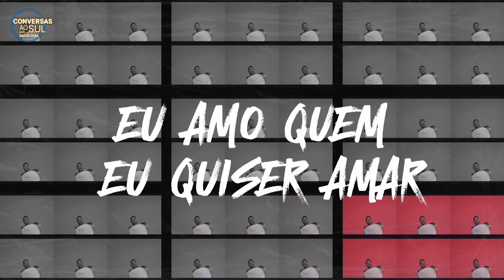Entrevista com David Ricco | CONVERSAS AO SUL | EP33